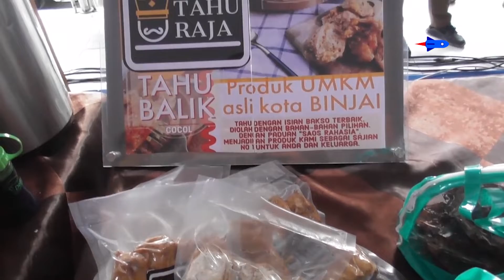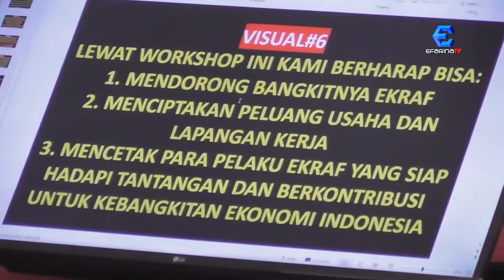Kerja Nyata Menparekraf Sandiaga Uno Dalam Membangkitkan Ekonomi Nasional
Workshop Pengembangan Kabupaten/Kota (KATA) Kreatif Indonesia 2022 kali ini menyambangi Kota Binjai. Kota tersebut merupakan lokasi ke 33 yang mendapat kesempatan mengijuti workshop dan bertemu langsung dengan Menteri Pariwisata dan Ekonomi Kreatif Sandiaga Salahuddin Uno.